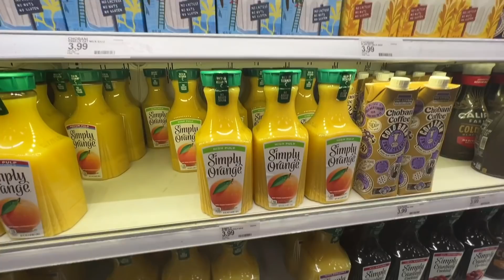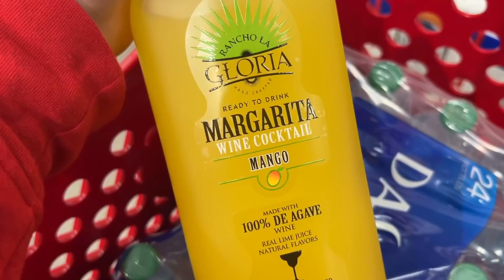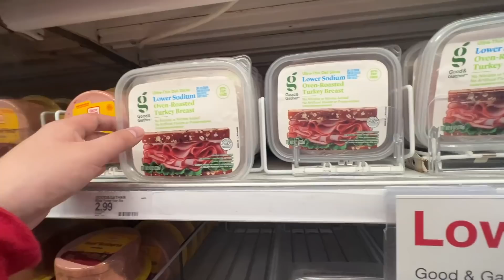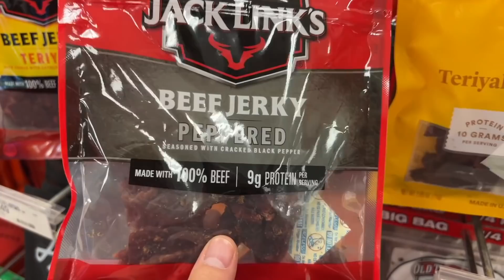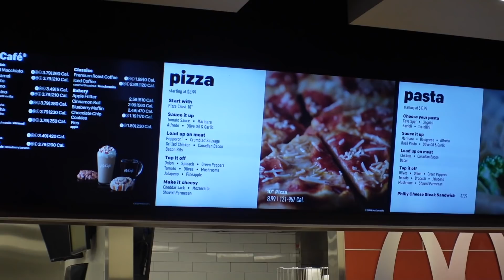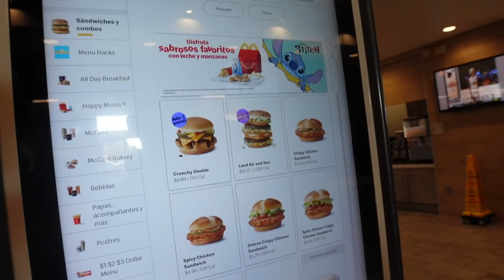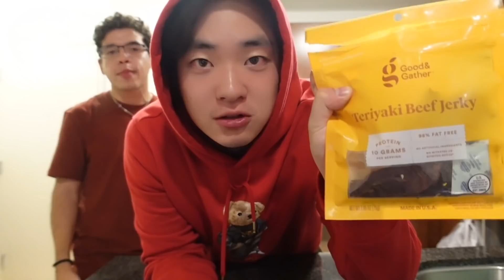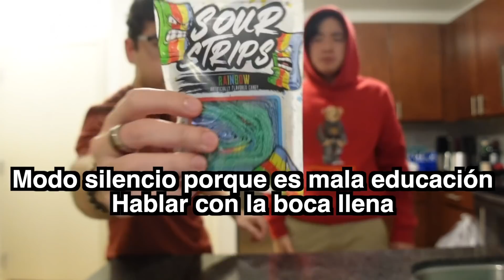dia 4: EL McDonalds MAS GRANDE DEL MUNDO